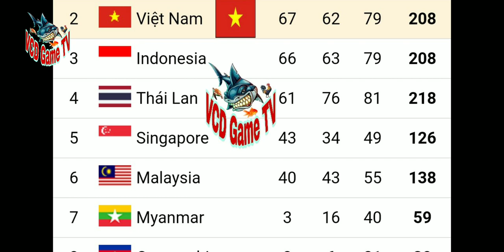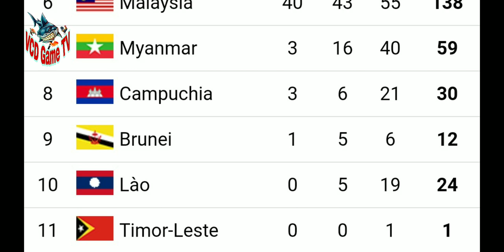Bảng Tổng Sắp Huy Chương Sea Games 30 mới nhất | Tổng Hợp Tin Tức Sea Games 30 trưa ngày 9/12/2019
Bảng Tổng Sắp Huy Chương SeaGames 30 mới nhất | Tổng Hợp Tin Tức Sea Games 30 , Cơn mưa huy chương vàng
kết quả thành tích đội tuyển việt nam seagames 30 ,  kết quả seagame ngày 9 / 12 / 2019 , việt nam vẫn giữ được  top 2 bxh huy chương,
đội tuyển việt nam
cùng đội tuyển bóng đá nữ việt nam giành chiến thắng trước thái lan

danh sách các nước tham dự sea games30 :
 Philippines
Indonesia
Vietnam
Thailand
Malaysia
 Singapore
Myanmar (Burma)
Cambodia
 Brunei
 Laos
Timor-Leste